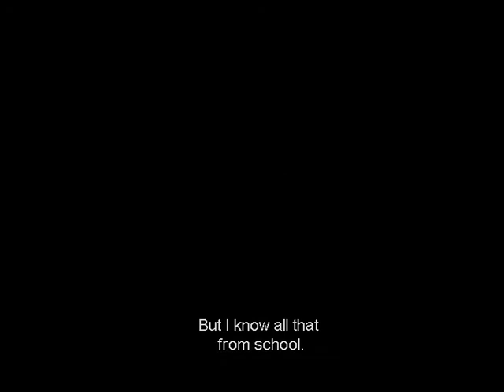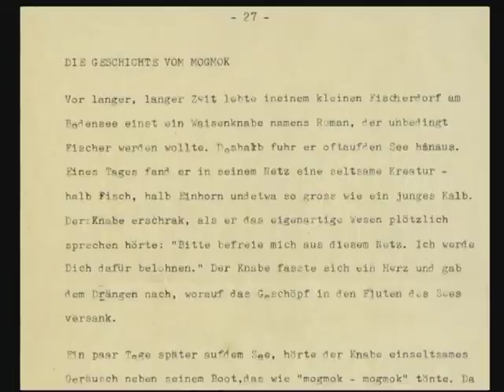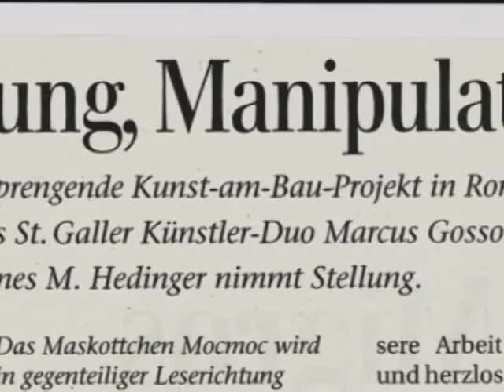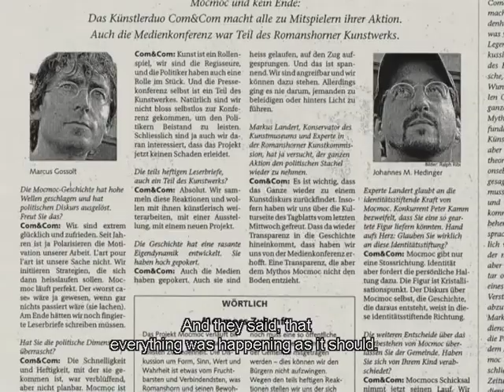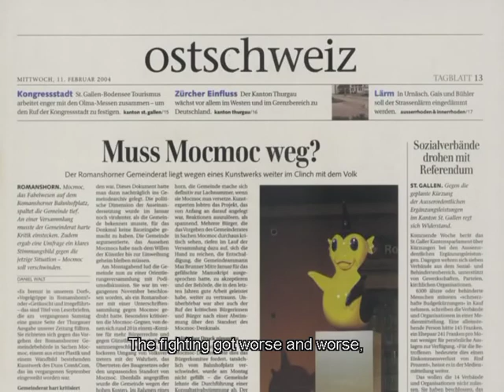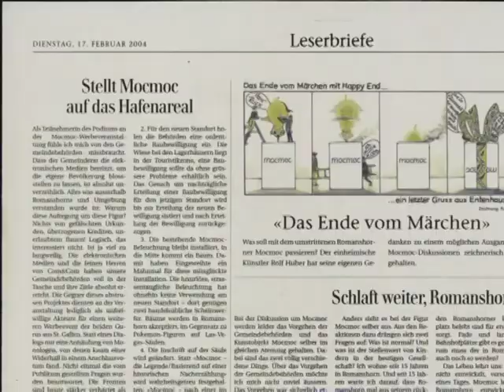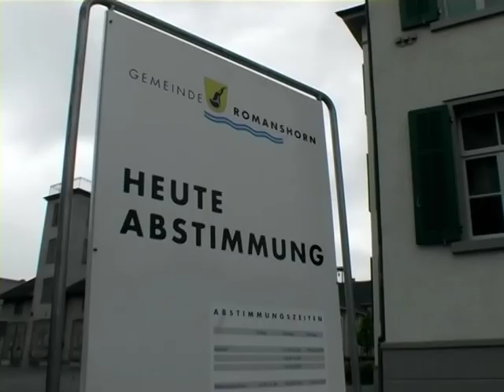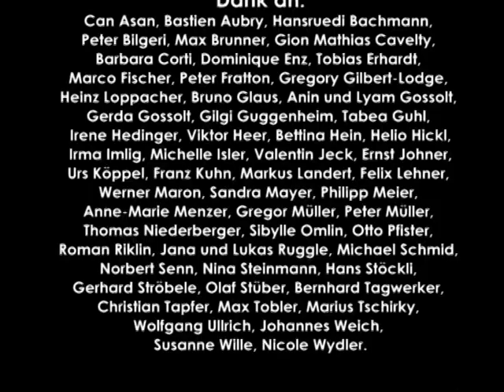Com&Com: Mocmoc, the unloved monument (2004, documentary, engl UT)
Einer Legende zufolge soll die pokémonartige Kreatur «Mocmoc» mit ihrem Horn einst das Städtchen Romanshorn vor einer verheerenden Feuersbrunst gerettet haben. Die allerdings erst in jüngster Zeit erfundene Legende und das dazugehörende Denkmal sind Bestandteil eines Kunst-am-Bau-Projektes, das Com&Com gewann und zu dem auch noch ein Wandbild in der Bahnunterführung und ein wiederkehrendes Kinderfest gehören.
Mit dem 2003 eingeweihten Polyester-Zwitterwesen, dessen Name ein Anagramm des Künstlerlabels ist, ironisiert Com&Com die Gattung der traditionellen, repräsentativen Denkmalskulptur im öffentlichen Raum respektive adaptiert sie der heutigen Disney-Ästhetik entsprechend.
Mocmoc avancierte schnell zum Liebling der Kinder, die über verschiedene Aktionen gezielt angesprochen wurden, entzweite jedoch die erwachsene Bevölkerung. Im ersten halben Jahr erscheinen weit über dreihundert Medienberichte zum Mocmoc. Schliesslich muss gar eine Volksabstimmung über den weiteren Verbleib des Denkmals entscheiden.
Das konzeptionell vielschichtige Projekt, das über Provokation, Instrumentalisierung und Partizipationsstrategien als postmoderner Städtebrand implementiert wurde und insofern auf die sozioökonomische und politische Komplexität von Brandingprozessen verweist, führte zu einem Diskurs über Sinn, Problematiken und Grenzen von Kunst in der heutigen (Medien-)Öffentlichkeit.
Mocmoc ist auf unterschiedliche Zugangs- und Rezeptionsweisen sowie Nutzungsmöglichkeiten hin konzipiert. Dazu gehört beispielsweise der Aufbau des Werks als Marketing- und Merchandising-Instrument mit einer Angebotspalette, die von T-Shirts über Hörspiel-CDs bis hin zu Kunstmultiples reicht. Mocmoc ist ausgestattet mit einem Fanclub und einer Homepage. Seine Entstehung und Rezeption ist nachgezeichnet und reflektiert in einer wissenschaftlichen Publikation und einem Dokumentarfilm. Als Kulturbotschafter von Romanshorn und der Schweiz gastiert Mocmoc seit 2003 in zahlreichen Ausstellungen -- darunter die 7. Biennale von Sharjah (Vereinigte Arabische Emirate, 2005), die erste Singapur Biennale (2006) sowie die erste Bodensee-Triennale (2008).
Der Werkkomplex Mocmoc steht für eine neue zweite Schaffensphase von Com&Com: komplexe Kommunikationsprojekte, die mittels gezielter Partizipations-, Provokations- und Aufmerksamkeitsstrategien über den Kunstkontext hinaus die gesamte Gesellschaft als Dialogpartner einbinden und Themen wie den erweiterten Kunstbegriff, die «soziale Plastik», Legendenbildung und Identitätskonstruktion durch Kunst zum Inhalt haben.